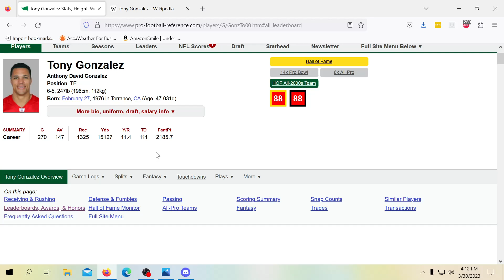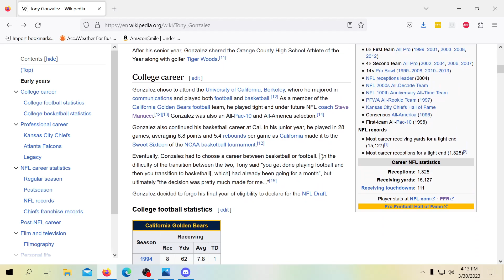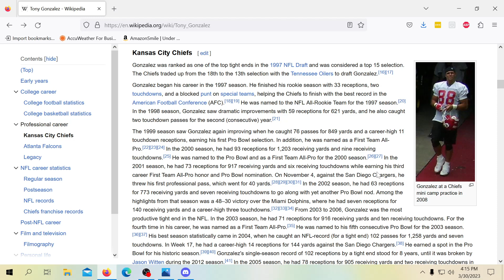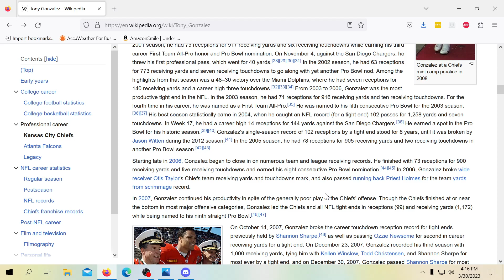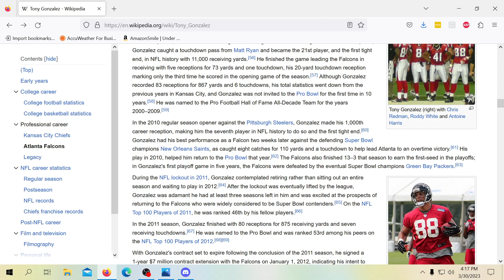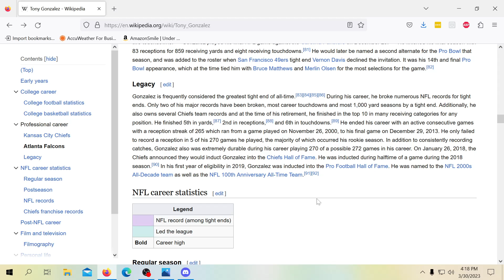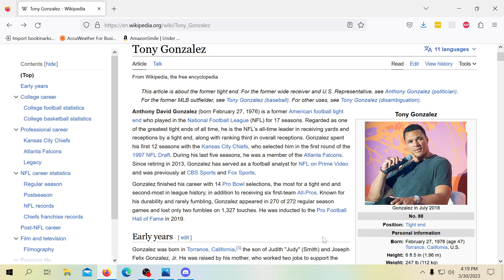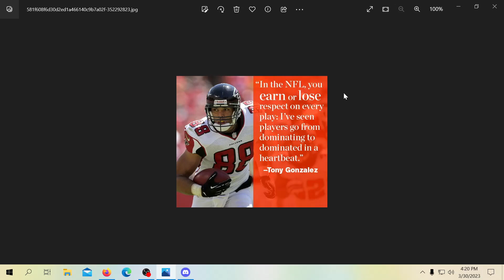Sports Studs 2: Tony Gonzalez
The Pod breaks down the legendary career of Mr. Gonzalez!